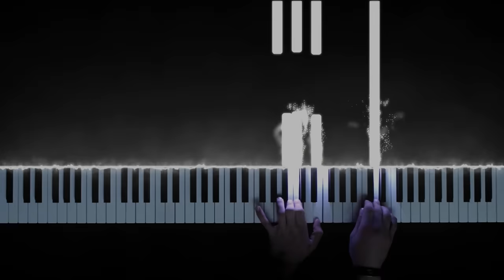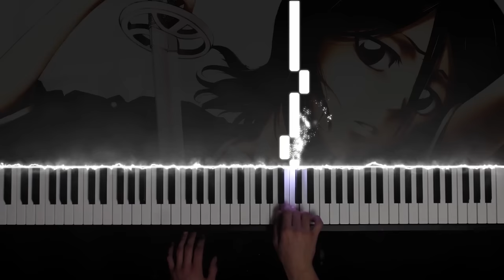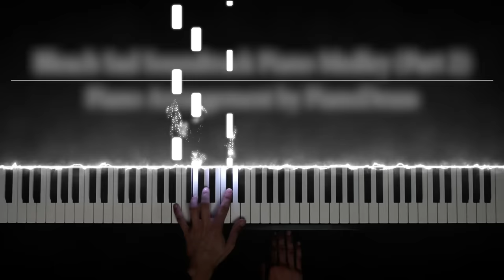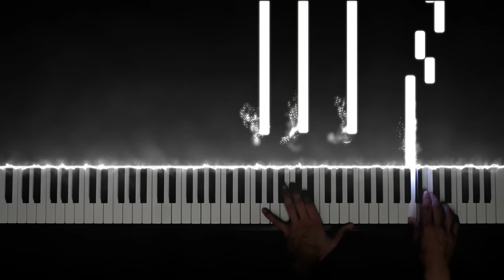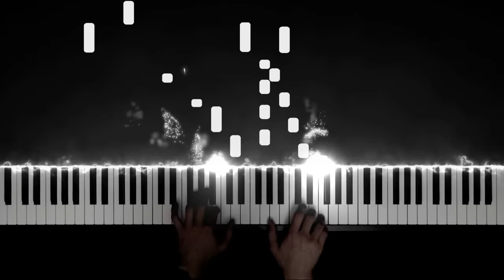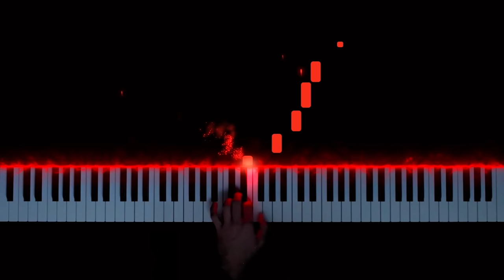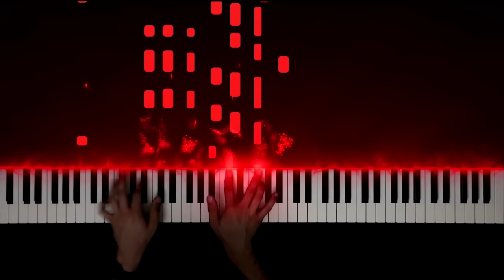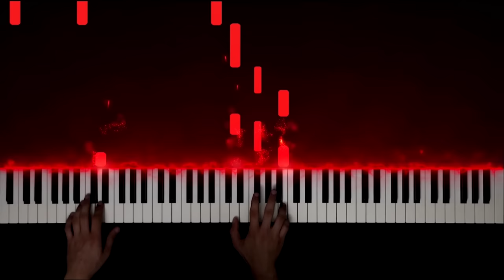The Most Beautiful Bleach Piano Music: The Best of Sad, Emotional and Battle Soundtracks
This is a compilation of my piano covers of some Bleach soundtracks.

00:00  Never Meant To Belong
Bleach Sad Soundtrack Piano Medley (Part 1):
02:47  Never Meant To Belong (3rd mov.)
05:23  Here To Stay
06:44  Torn Apart
Bleach Sad Soundtrack Piano Medley (Part 2):
07:51  Nothing can be explained
09:52  Feudal Society
10:48  Will of the Heart
12:47  Soundscape to Ardor
14:57  Here To Stay (Full Version)
Bleach Fight Soundtrack Piano Medley (Part 3):
17:47  Stand Up Be Strong
19:10  Invasion
21:00  Cometh The Hour Part B
22:28  What Can You See In Their Eyes
24:05  Stand Up Be Strong (Dark Version)

Piano Arrangements by PianoDeuss (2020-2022) (pianodeuss) (piano)

Anime: Bleach (bleach)
Studio: Pierrot
Original songs: "Never Meant To Belong", "Here To Stay", "Torn Apart", "Nothing can be explained", "Feudal Society", "Will of the Heart", "Soundscape to Ardor", "Stand Up Be Strong", "Invasion", "Cometh The Hour Part B", "What Can You See In Their Eyes"
Composer: Shiro Sagisu